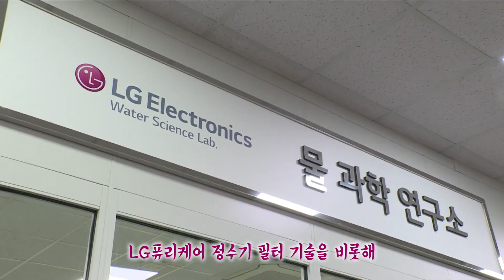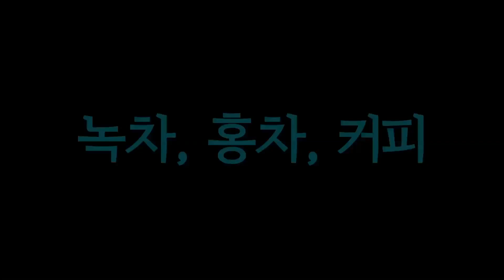[리얼리뷰] 물 전문가가 소개하는 LG 퓨리케어 정수기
물 맛까지 구분해내는 LG전자 물과학 연구소 연구원들이 알려주는
‘물’에 대한 알찬 정보! 💧